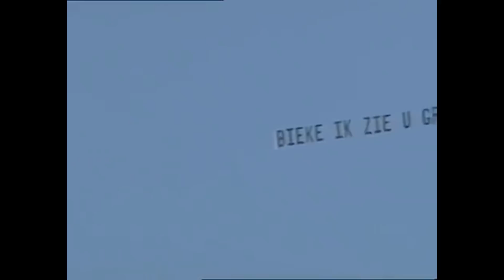FC De Kampioenen s15e07 Verloofd! 1080p HD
fcdk
afleveringen
fc de kampioenen afleveringen
Balthasar Boma
Carmen
Pol
Billy
DDT
Dimitri De Tremmerie
Pascal
Fernand Costermans
Xavier
Kolonel Van De Sijpe
Marc Vertonghen
Bieke Crucke
Doortje